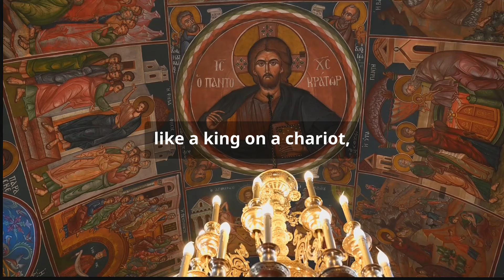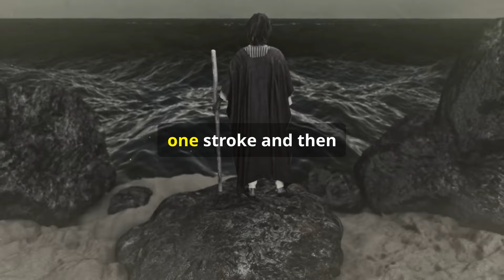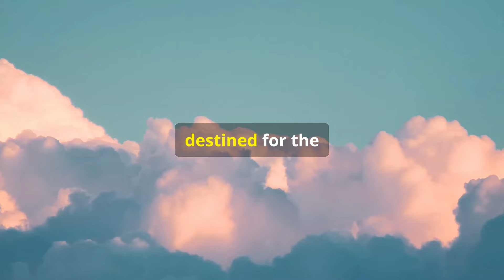How Precious the Gift of the Cross: St. Theodore the Studite